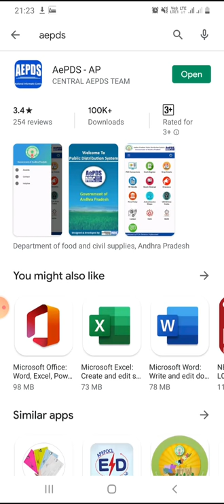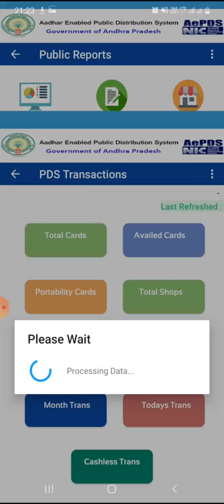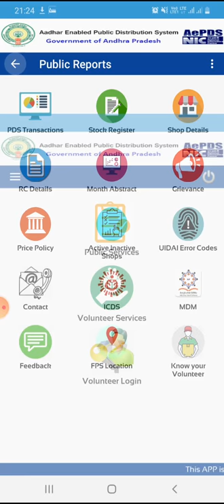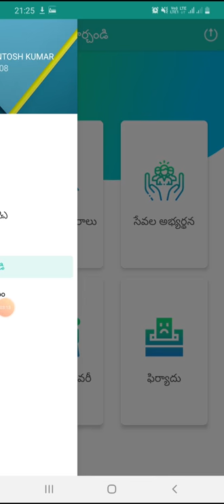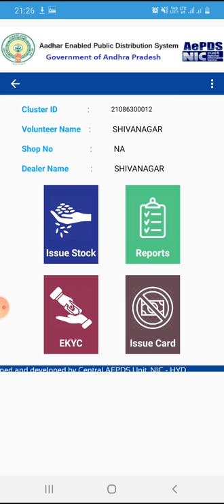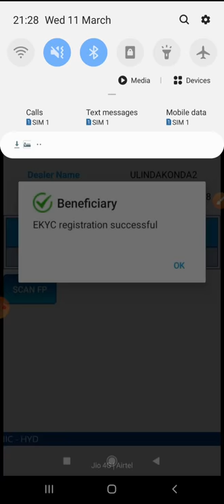E KYC to house holds in AEPDS app in clusters, వాలంటీర్లు EKYC ఎలా చేయాలి..? in AEPDS App.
in this video I explained  new Version HH Mapping and EKYC to ration card holders

E KYC to house holds in  cluster వాలంటీర్లు EKYC ఎలా చేయాలి..?

App link